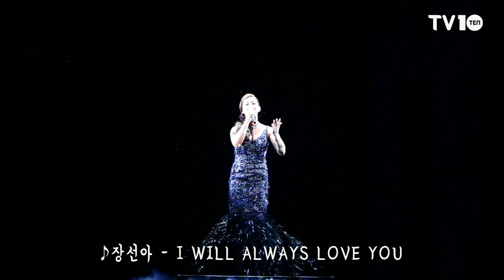[TV10] 뮤지컬 '보디가드' 프레스콜 하이라이트 영상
[TV10] 12월 20일 뮤지컬 '보디가드' 프레스콜 현장